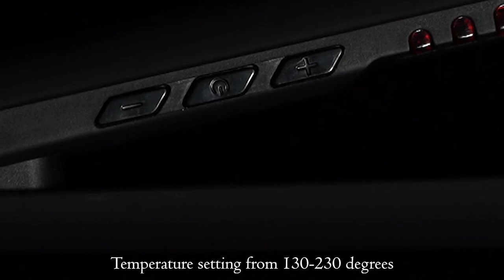Best Professional Stair n Shine Plus Straightener |Mr. Barber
The ultimate straightening tool is here! Get your hands on Mr. Barber Strair n Shine Plus Straightener that adds a glorious shine to your innovative styling!

✅ Even heat distribution
✅ Ergonomic & lightweight
✅Flat iron with titanium and ceramic coated plates
✅ Super fast heating and auto shut off

Mr. Barber is a brand from the house of Esskay Beauty. Mr. Barber's tools are designed for professionals by perfectionists. The brand offers a wide variety of hair tools ranging from styling brushes to straighteners, dryers, crimpers, stylers, scissors, and many more, enabling millions of hair artists to unleash their creativity.